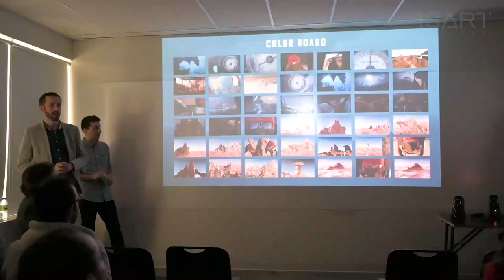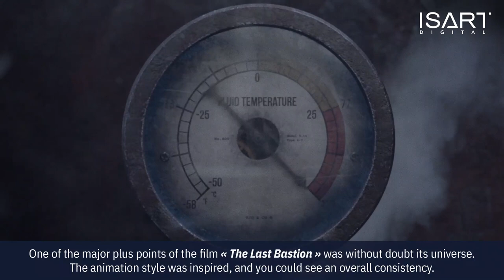ISART Digital Montreal - 2019 Gala Evening EN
Back in video on the 2019 gala evening of ISART Digital Montreal graduates.

This year again, we invited the professionals of the industry within the school to present them the 4 graduation projects of our students.

Reel FX, Mikros Animation, Astrolabe Interactive, Mathematic Studio, Reflector, Gameloft, among others, discovered 3 video games & 1 animated film:
Blossom (Video game)
Erstwhile Tower (Video game)
Behind the Mask (Video game)
The Last Bastion (Animation film)

The professionals highlighted the quality of the projects and congratulated the students for their work.

Vimeo / Youtube : ISART DIGITAL